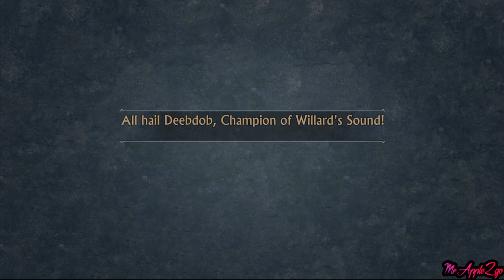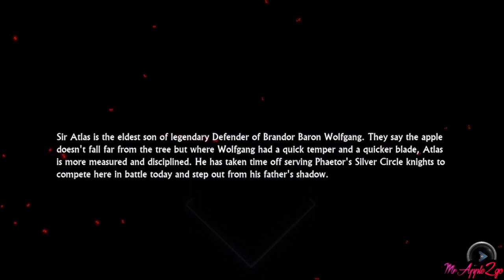SWORD AND SANDALS - Gameplay Trailer - Brutal Turn-Based Combat with Gladiators (iOS, Apple)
It's Swords and Sandals as you've never seen it. Brutal turn-based combat where gladiators can lose limbs, wield guitars and yell so loudly their foe's heads will fall off. This is the most fun you'll ever have in the arena, and it all starts here.

Create a gladiator from one of dozens of races, make them a 7 foot undead giant with a battle axe or a tiny jelly blob with a laser cannon. Your gladiator will be unlike any other, with deep skill trees and hundreds of weapons to craft and equip you will not face the horrors of the arena unprepared!